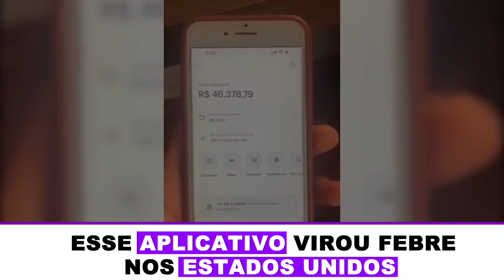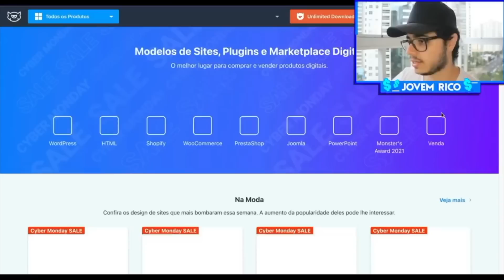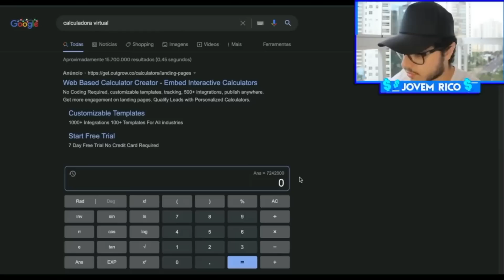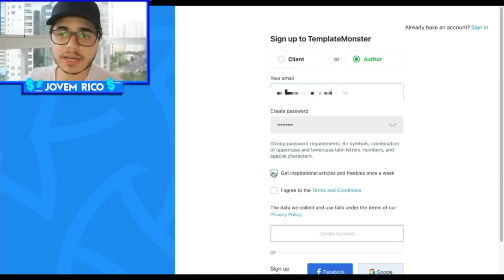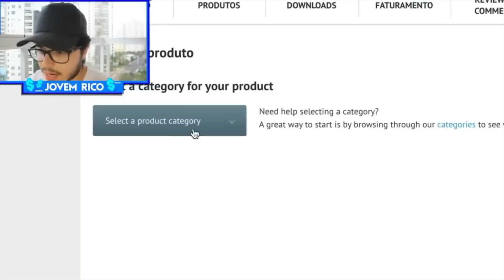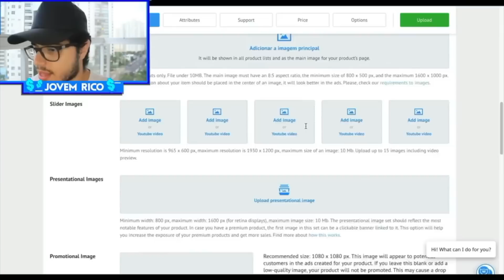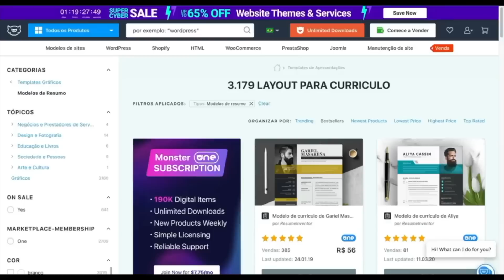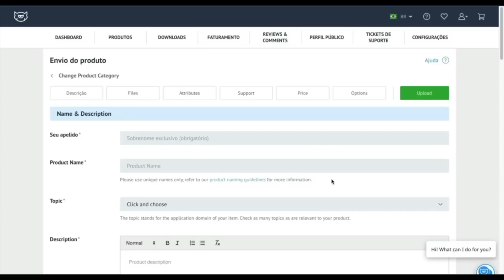NOVA FERRAMENTA do GOOGLE PAGA $750/DIA de GRAÇA (Ganhe dinheiro Dormindo) Ganhar Dinheiro Online